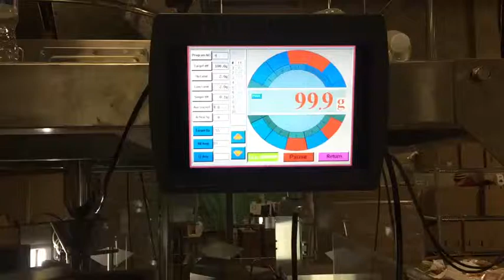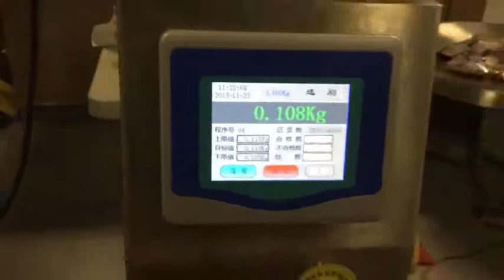Rotary Packing Machine Run in Canada Client Factory